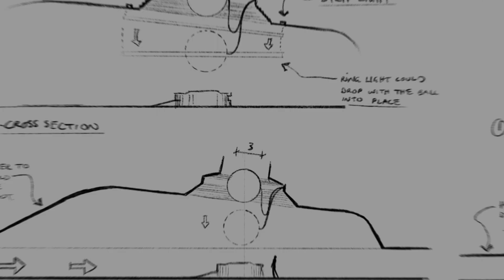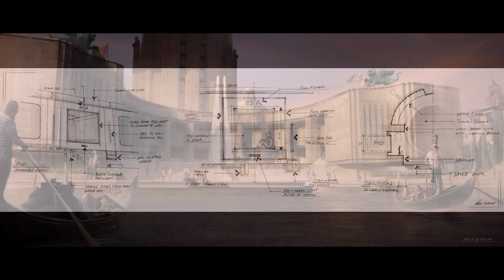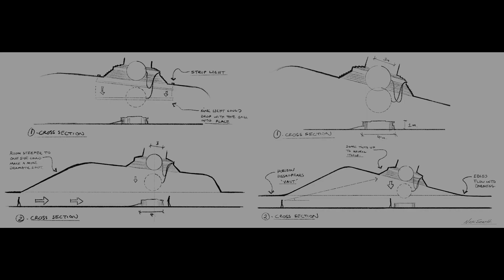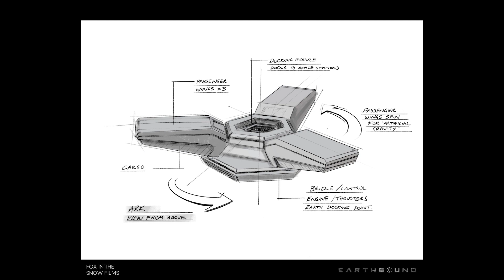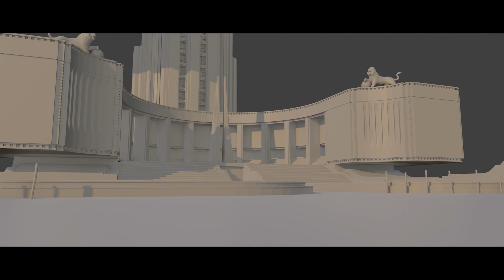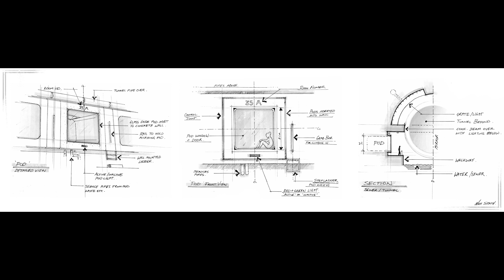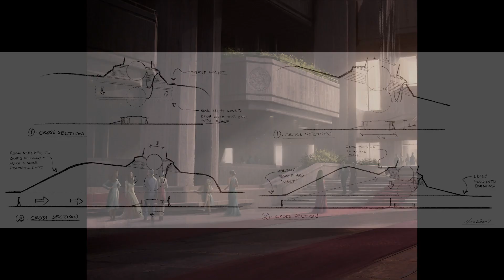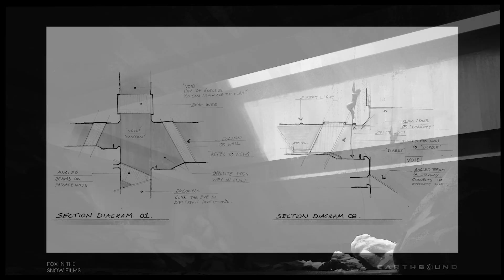Sticking to what you LOVE with Nick Stath - Ep 49 Learn Squared Podcast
Concept Artist, Architect & Designer Nick Stath joins to share the ups and downs of his concept art career and how he almost gave everything up completely! Plenty of inspiring career advice, as well as some geeking out over corridors and pyramids!